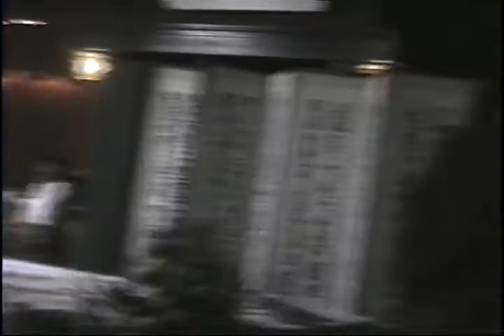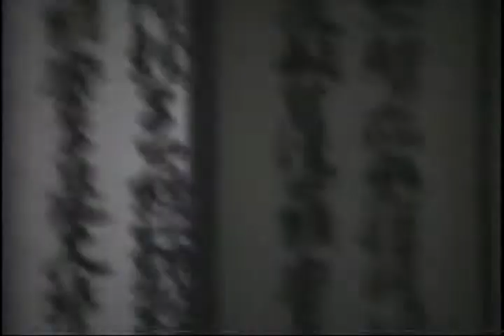yoondo First birthday party 88 9 24 (4)